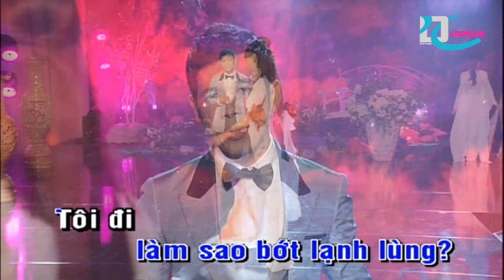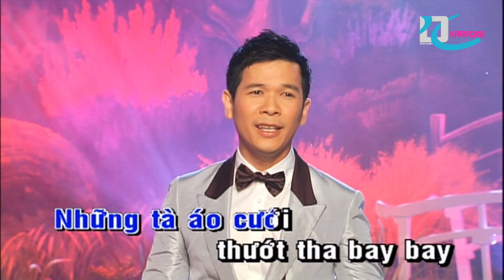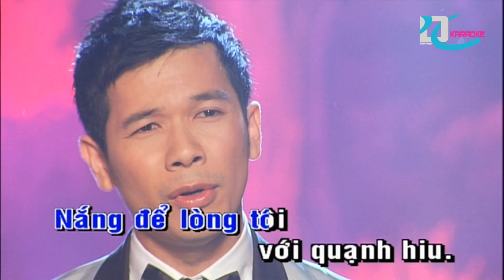Tà Áo Cưới - Karaoke (Beat chuẩn)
Chúc cả nhà cùng ca hát vui vẻ.